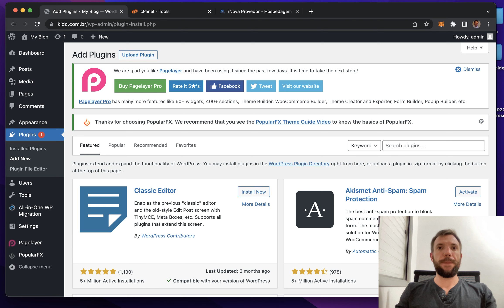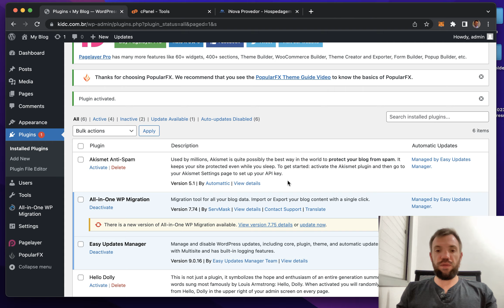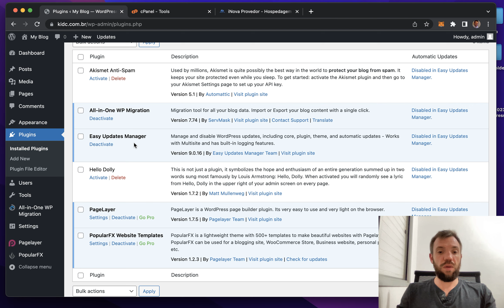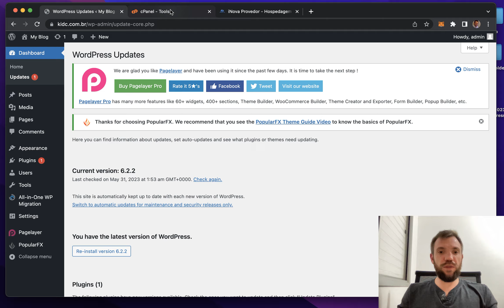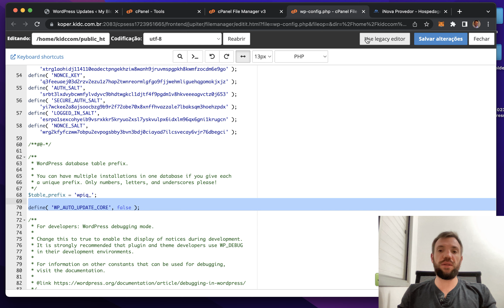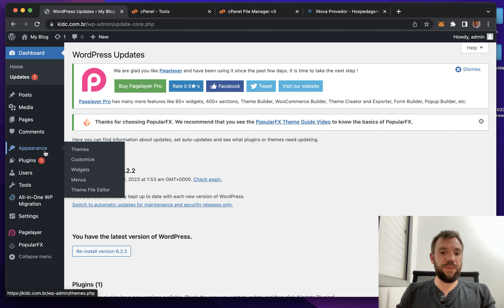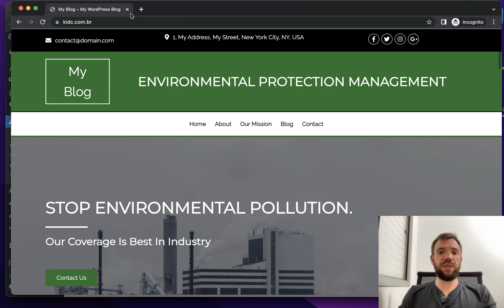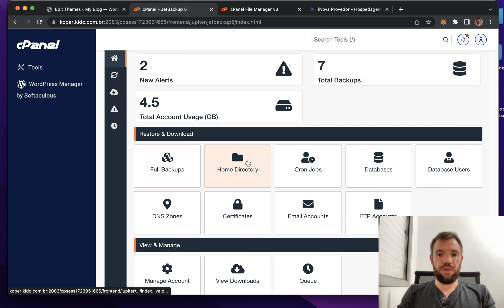Como desabilitar atualizações automáticas do WordPress, Plugins e Temas?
Nesse vídeo explico como você desativa as atualizações automáticas do Wordpress, Plugins e Temas

define( 'WP_AUTO_UPDATE_CORE', false );
add_filter( 'auto_update_plugin', '__return_false' );
add_filter( 'auto_update_theme', '__return_false' );